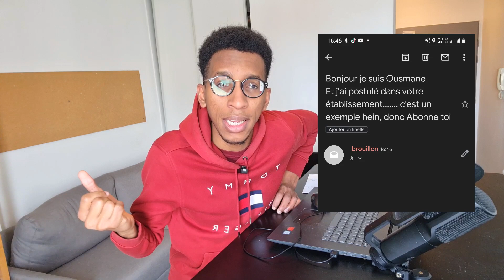Réponse des universités sur Campus France. En attente de réponse des universités : erreurs à éviter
Réponse des universités sur Campus France. En attente de réponse des universités : erreurs à éviter. Campus France : réponse des universités sur Campus France. Toujours en attente de réponse des universités ? les erreurs à absolument éviter lors de l'attente de réponses des universités.
Refus sur Campus France : Réponses des universités. 5 bonnes raisons de continuer à faire Campus France malgré les refus.
Campus France : Est ce que la réponse d'une université peut influencer la réponse des autres universités ?
Campus France : Comment savoir si vous avez vous réussi votre entretien Campus France ? Comment savoir si on a un avis scac favorable ou défavorable ?

Quelle est la durée normale d'un entretien ? Campus France : combien de temps doit durer un entretien campus France ?
Comment réussir l'entretien Campus France ? Simulation entretien exemple de réponse. Entretien pédagogique Campus France : Les questions posées et exemple de réponse : 10 erreurs à éviter si vous voulez avoir un avis scac favorable
entretien campus france pourquoi avez vous choisi cette université France : comment répondre aux questions ? Exemple de réponse
Les universités qui acceptent le plus en France : les universités les moins demandées en France. Campus France : Les universités qui accueillent beaucoup d'étudiants étrangers et villes ou le logement étudiant n'est pas cher. Les Universités qui acceptent les étudiants étrangers : Comment avoir une admission sur Campus France ? Avoir une acceptation. Les universités les moins sélectives. CAMPUS FRANCE : Les universités les moins sélectives en France pour les étudiants étrangers. Liste des universités les moins sélectives pour vos démarches campus France. Les universités qui acceptent facilement. Comment avoir une acceptation sur Campus France ? Etudier en France.

Campus France et Demande de Visa : Classement des documents Visa étudiant par ordre : Dans cette vidéo je vous montre comment j'avais ranger mes documents pour la demande de Visa.